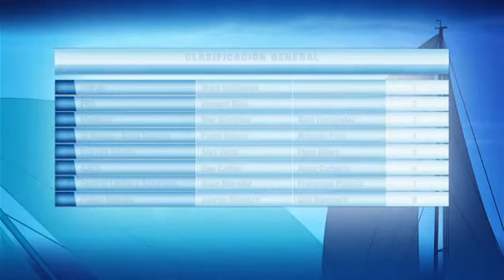Día en Santander previo a la salida y salida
Entrega de premios etapa 1 - Reunión de patrones - Entrevistas previas salida - Bocinazo salida etapa 2